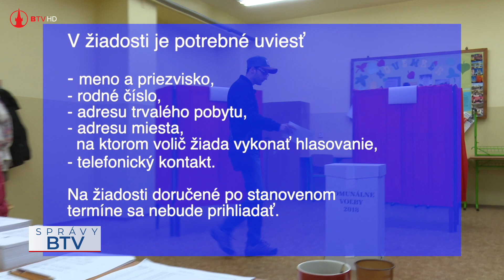Komunálne voľby 2022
Voľby do orgánov samosprávy obcí a samosprávnych krajov sa uskutočnia po prvý raz v jednom termíne a v jednej volebnej miestnosti, v sobotu 29. októbra 2022. Voliči, ktorí majú volebné právo v meste Bardejov a majú zákonom ustanovené obmedzenie osobnej slobody z dôvodu ochrany verejného zdravia pred ochorením COVID-19 a prejavia záujem hlasovať vo voľbách do orgánov samosprávy obcí a samosprávnych krajov, môžu voliť na základe žiadosti oprávneného voliča o špeciálny spôsob hlasovania